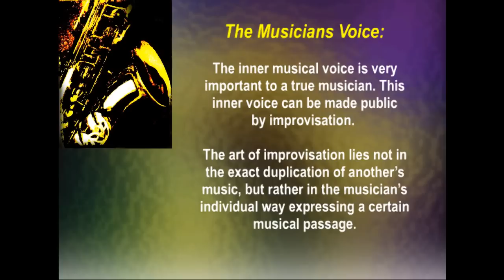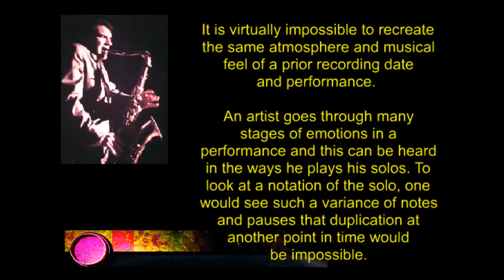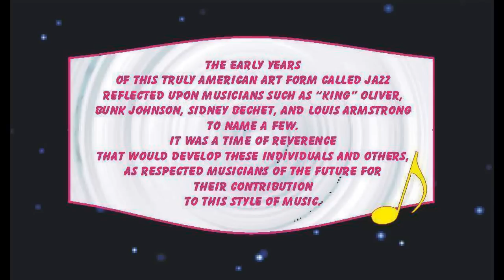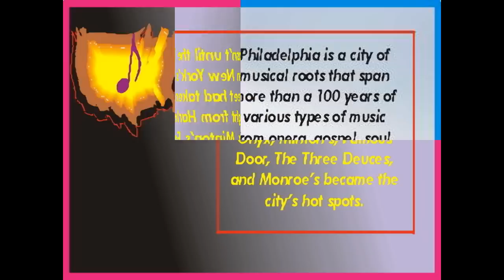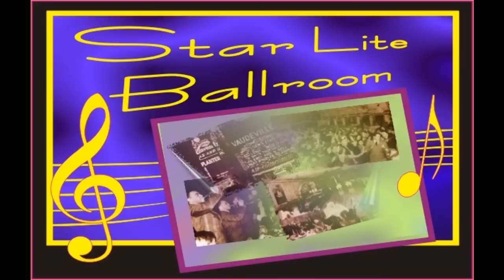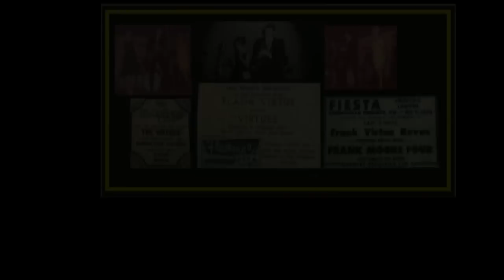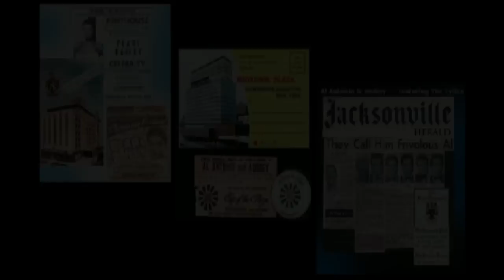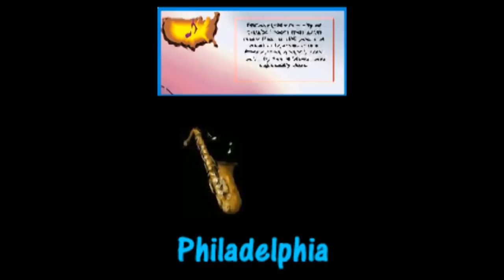DANNY LUCIANO - "The September Years" - Jazz Musician's Reflective Moments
"The September Years" - reflecting Memorable Moments in the musical career of Danny Luciano as a musician, producer, and author of "JAZZ Yesterday, Today and Tomorrow" that features Musicians - Landmarks - Venues - Anecdotes ... plus many important fascinating & entertaining aspects of this purely American Art Form called JAZZ